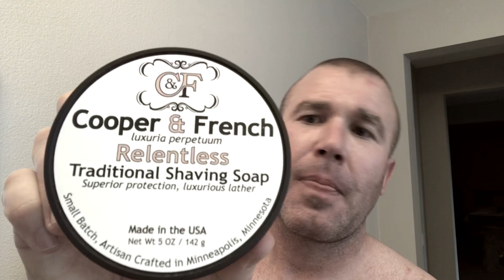Cooper and French 's shave soap is "Relentless!!!!!!"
Supreme Glide Pre-Shave Formula 225 ml/8 fl oz. by Crown

WSP "El Grande" Double Edge Safety Razor (Closed Comb)